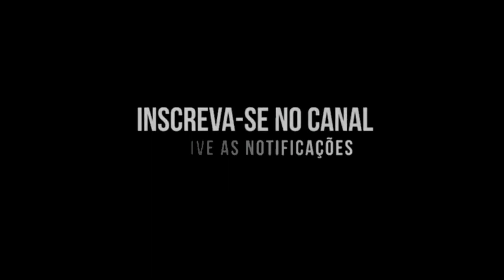VAI NO BICO DA GLOCK DO PAI (DJ F BEAT) ft. MC MN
• Ficha Técnica
Artista(s): MC MN
Produção:   (DJ F BEAT)
Ano: 2022

Créditos:

NOITE DOS BAILES 💻💽
𝐀 𝐦𝐚𝐢𝐨𝐫 𝐦𝐚𝐧𝐢𝐟𝐞𝐬𝐭𝐚𝐜𝐚𝐨 𝐜𝐮𝐥𝐭𝐮𝐫𝐚𝐥 𝐧𝐚𝐭𝐮𝐫𝐚𝐥 𝐝𝐞 𝐟𝐚𝐯𝐞𝐥𝐚 𝐝𝐨 𝐦𝐨𝐯𝐢𝐦𝐞𝐧𝐭𝐨 𝐟𝐮𝐧𝐤 𝐦𝐮𝐧𝐝𝐢𝐚𝐥. NoiteDosBailes ❤️

MC Vitin LC, Doug Filmes, MC Poze do Rodo,FP Do trem Bala, 50 Tons, MC Du Black,MC Du Black Gaiola é o troco,MC Danny Russo, Mc 3 letras,Funk Mandela,Ritmo dos Bailes,Ritmo das comunidades,pancadão dos fluxos,Ritmo mandelão,DJ Tezinho, CLUB DZ7, DJ NONATO, DJ JEEH FDC, MC DELUX, DJ RD DA DZ7, DJ BLAKES, IGOR VILÃO ,mc madruguinha,Nando dk,MC W1,Mc Rafa 22,MC Rafa original,DJ Guina,DJ TK,Dj THIAGO MENDES,Dj GBR,DJ ABDO, Beat mandelão tá de volta,MC GW,MC Wm,MC BRUNINHO,MC Paulin da capital, MC PP da VS,BBB 2020,mago prior,ME JOGOU NO LIXO,SAUDADE,MC Rick mec mec,Mc Rick ai que lindo coronavirus,MC Rick e MC Don Juan,Já foi, Mc Anjim Agua rosa,MC kevin cavalo de troia,Funk do Prior, isso que é Foda mc kevin,Set do DJ Pedro,o Menino encanto a quebrada,MC Levin amor de bosta,MC levin vai Vai perereca,Mc LEVIN Oh Maluca,MC Livinho e Alok,MC Mirela,MC Mirela ice,pocah e MC Mirela,quer mais,lara silva,LEGENDA FUNK,mega Ritmo dos Fluxos,DJ DOUGLINHAS MPC,MC Davi e MC Kevin Bailão GR6 Filmes,MC Kevin e MC Davi pra inveja é tchau Gr6 Filmes,perera Dj,MC MENOR MR coração BANDIDO kondzilla. Com,Mc Lon bem vindo a periferia GR6 Filmes,MC JHOWZINHO e KADINHO,Nando DK e MC W1 primeiramente Clipe ,MC Lan senta na Rola,Mc Lan primeiramente segundamente,MC Lan Vai toma no cu,MC Hariel tempo de escola,Mc Magrinho pula muro, DJ GUI7, DJ PATRICK MUNIZ, HELIPA, MC Kevin o chris vou pro baile da GAIOLA,MC WM Fuleragem,MC BRUNINHO Jogo do amor,Batidão Romântico,MC Alê GR6 Filmes Dj Selminho,MC Don Juan Topic, Mc Don Juan tô gostando tanto de você GR6 Filmes Dj Yury Martins,MC PP da VS O tempo é Rei GR6 Filmes, Luck musik,MC Davi e Mc PP da VS Fase GR6 Filmes,MC Kekel e MC Rita amor de verdade,kondzilla,Mc Kevin e MC PH Decolou e caiu GR6 Filmes,DJ KR3 e MC Lan ,MC Lan e MC GW ME ADOTA ,MC Menor da VG Fome de poder Video Clipe,MC Kapela e MC PP da VS um Brinde para nois,Kondzilla. Com,Mc PP da VS Perfume de Bandido,MC PP da VS OAKLEY VIROU VICIANTE,MC PP da VS estrato bancário,Mc Kelvinho O Corre kondzilla. Com,MC Kevinho e MC Kekel oh Bebê Kondzilla.com,MC MENOR MR Coração BANDIDO,Mc Hariel Vou Busca GR6 Filmes,MC Lele Jp sou vitorioso,,Surtação da Putaria,MC Neguinho do kaxeta e Janjão do K, MC Novinho da Praça,MC Kevinho Quando o Grave bater,MC PP da VS Areia Braquinha, MC Magal ilha bela,MC Magal e MC G15, matue,Kenny G,sexta feira tô na bala,MC Teteu sexta feira tô na bala,MC Caja e MC MN,Vai ser socada botada,Lei do retorno,Mc Lan e mC Fioti tcheleka,,Faz a fila,vai ser socada botada MC Caja e MC MN,38 carregado MC Dricka,MC Teteu GR6 EXPLODE,Mc Kekel partiu,Coronavirus funk,Status,MC GW e MC FABINHO DA OKs,MC Rick Tô cansado o Magrão DJ ZZL ei Ai ela senta gostoso demais MC Teteu e DJ Will DF,Nobru,Nobru ao vivo,NobruTuts tuts quero ver,NOBRU AO VIVO,TUTS TUTS QUERO VER,Dj Lucas Beat,Radio dos Fluxos,Magrão,MAGRÃO 2020,Metralha dos bailes,Magrão, DJ MAVICC, DJ NONATO NC, DJ JEEH FDC, IGOR VILÃO, TIKTOK, DJ ABDO, DJ GUI DA ZO, MC DELUX, ZUDO BOLADÃO, XEQUE MATE, HELIPA É O FLUXO, CLUBDZ7, BAILE DO BEGA, MM POINT, BAILE DA DZ7, BAILE DO HELIPA, HELIOPOLIS, PARAISOPOLIS, DJ LUKINHAS 07, CHAMA O COVEIRO, MUSICAS TIKTOK, DJ PATRICK MUNIZ, DJ BLAKES, DJ LOBÃO ZL, DJ MAGRONES, DJ MENEZES, PARABENS GAROTA